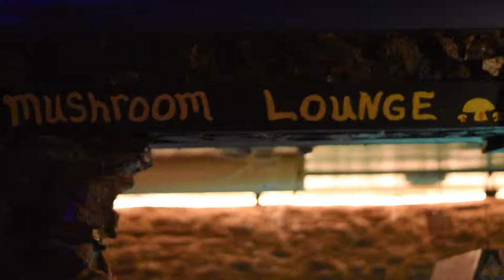Fly me to the Moon Saloon feat. Zack Deputy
Fly me to the Moon Saloon Promotional Video with Zack Deputy Produced by Carly Salter